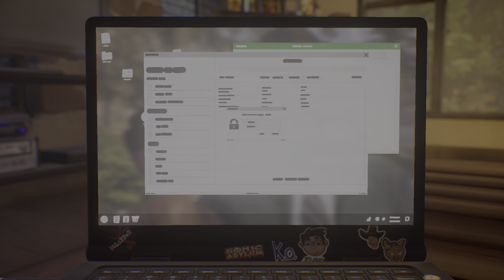Life is Strange: True Colors -Chapter 3 Monster or Mortal (4K No Commentary)